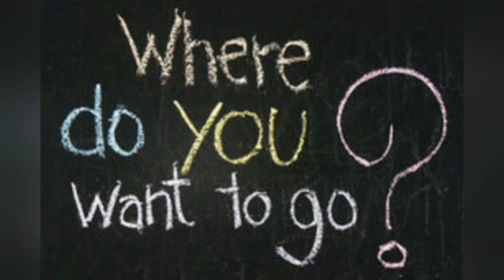Ale Ale Ale - Advanced Level Line Dance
Choreographed by Mark Furnell - Chris Godden
Demo by Atin - Yola
January 2021